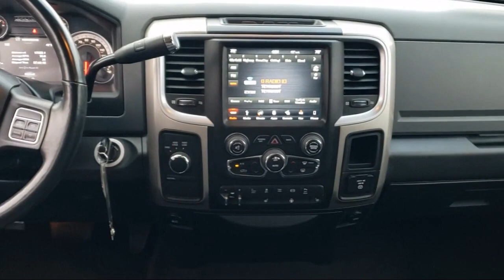2018 Ram 3500 Big Horn Crew Cab Folsom Sacramento Roseville Elk Grove El Dorado Hills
2018 Ram 3500 Big Horn Crew Cab Stock Number: AF46130 Vin:3C63R3LL9JG266745.
12755 Folsom Blvd.